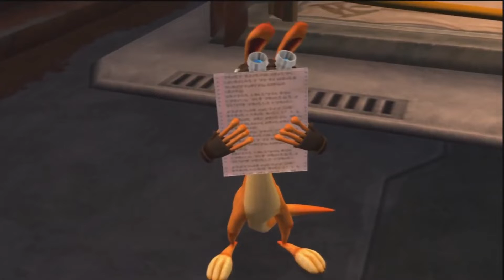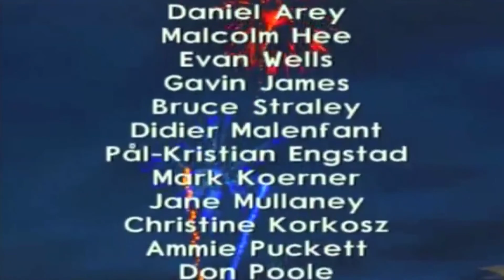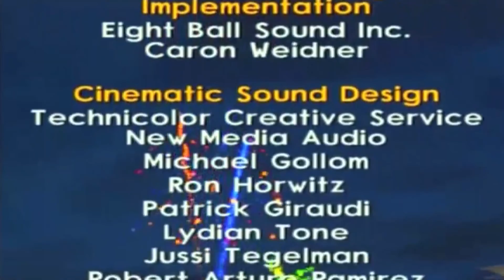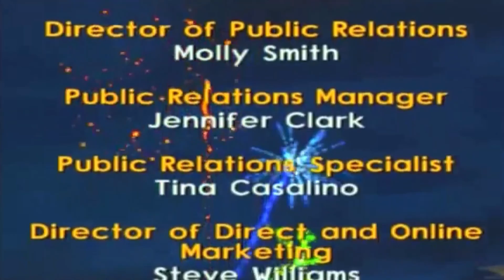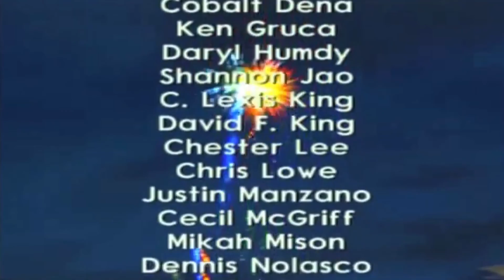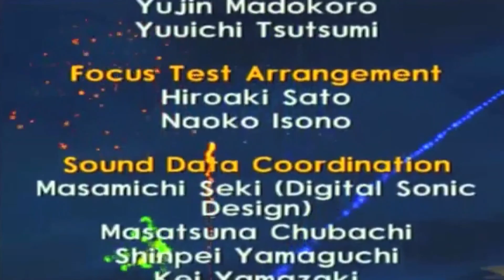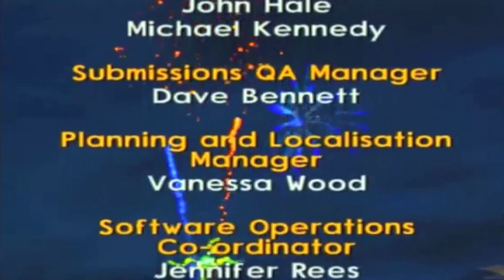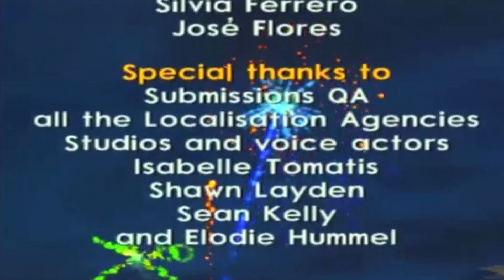Jak II (2003)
After being tortured and experimented upon in a dystopian city for two years, Jak escapes from prison and joins a rebel group, hoping for answers to his newfound dark powers.

Genre: Action, Adventure, Comedy
Rated: PG
Approx: 1hr. 46min.
Developed By: Naughty Dog
Published By: Sony Computer Entertainment
Directed By: Andrew S. Gavin, Jason Rubin
Written By: Daniel Arey, Andrew S. Gavin
Starring: Max Casella, Mike Erwin, Warren Burton

First Aired: 8.8.2022
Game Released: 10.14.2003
Metacritic Rating: 87/100
Recorded On: PS3

Available On: PlayStation 2

Game: Jak II

Edited By: JT NickellBagg

Did you know?:

-Near the arena, there's a billboard featuring Ratchet and Clank from the Ratchet and Clank series.

-The second game without Loading Screens

-In Ratchet and Clank 2: Going Comando, Ratchet can be see playing Jak 2 on the title screen

-Jak II is the only game in the series in which versions for English-speaking regions include the Japanese and Korean voice track.

-This game and Jak 3 have a minigame which Daxter is involved

-During cut-scenes, characters are composed of upwards of ten thousand to twelve thousand polygons whereas in the first game, they are composed of two thousand to three thousand polygons.

-This game was inspired by GTA 3 to create a Open World (Sandbox) explore the places, using the guns, buy anything on the game, cars, do missions like GTA etc. so that's why Jak 2 was made like that and also the game was inspired by hes game rival in PS2 "Ratchet and Clank (2002)" becuase in the game you can use guns, kill enemies, upgrade guns and also have New Game+ etc.

-In the second game, Jak is a person who only thinks about his own ends, thus being an antihero,

-The last game that Anna Garduño did voice for Keira Hagai before replaced by Tara Strong

-The first game that included Hero Mode (New Game+)

-This is the first game that is rated T for Teen for the series and for Naughty Dog gaming Catalog

-The guns in this game are references to the powers of eco that Jak uses in Jak and Daxter: The Precursor Legacy (2001).

-This is the only game that we can see a animation of Tess being happy

-Daxter is the character with different animations in the game than in Jak and Daxter: The Precursor Legacy

-This game is called Jak 2: Renegade in Europe.

-First game that Jak could talk

-This is the only game that the young version of Samos appear

-This is the first game that you can partially play as Daxter

-The other spin off "Daxter" game is a prequel of Jak 2

-The game in Japan was poor sale so that's why Jak 3 was never released in Japan

-Jak, Daxter, Samos and Keira are the only characters that appear in all the games

-Jak II won the IGN Editor's Favourites award in 2003.

-The first game that Dark Eco can give you power to become Dark Jak instead of harm you like the first game

-Josh Mancell Is the composer of Jak and Daxter Trilogy and is also the same composer of Crash Bandicoot Trilogy

-This is the only gamein the series where Daxter can't make death quotes to Jak when he dies.

-The game was included in #90 as The Best PS2 Videogames of All Time by Metacritic

-Although that this game is called Jak 2 (in USA and the rest of the world), in Japan this game is called "Jak and Daxter 2"

-This is the first game in the series that can be hard in some missions

-This is the first game that Jak is aged to a grown up rather than a young preteen.

-The first game of the series being Sandbox

-The Last of Us, a game also developed by Naughty Dog, features a character called Tess, which can be a reference to Tess from Jak and Daxter

-Since this game have the younger versions of Jak and Samos, this is the only game that don't have any reference to the Human version of Daxter

-On Twitter the fans of Jak and Daxter, celebrate this game legacy between November 1st to December 3rd

-His visual appeal Tess was often referred to, he was described as "busty" with occasional allusions in the game to his bust and ass (Jak II's Mega Scrap Book ends with an image of her bent over the lounge bar from behind).

-The only game that you can't upgrade weapons

-The first game in the series that included subtitles.

-In Jak 2 and Jak 3, Samos and Keira Hagai are secondary characters, rather than main characters as they were in the first game.